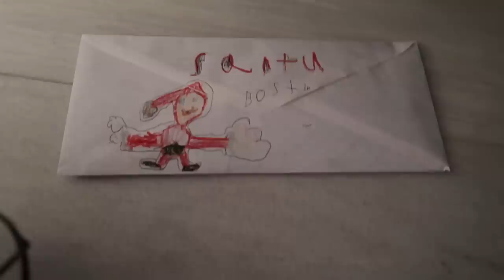Are We Allowed to Say That? December Bloopers